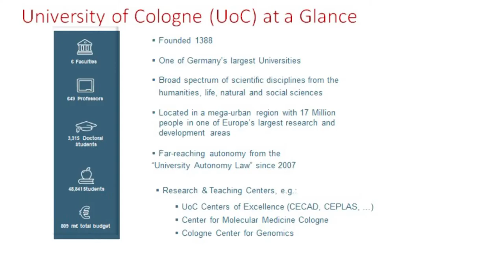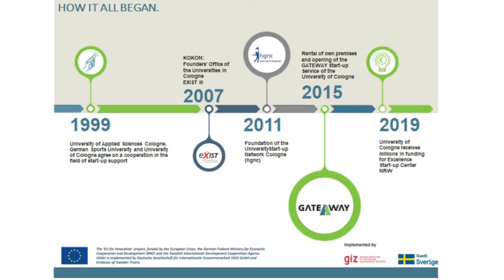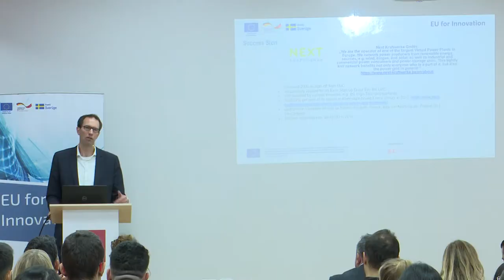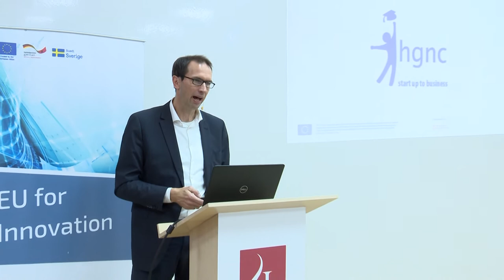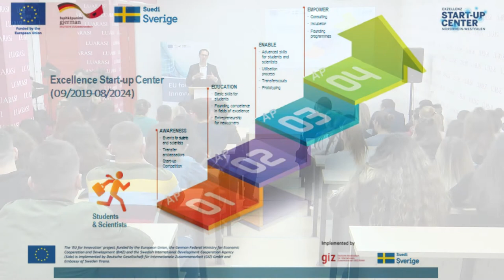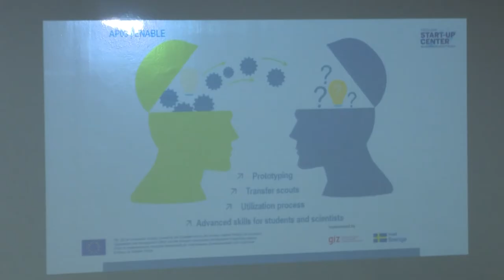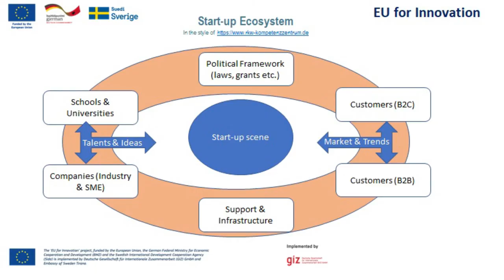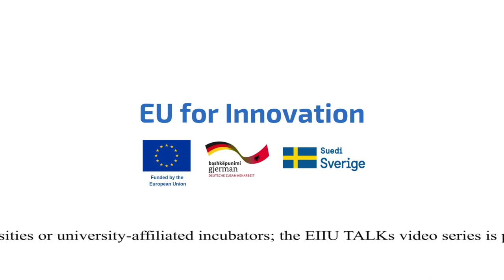2nd EIIU TALK: Marc Kley, Gateway Start-up Service of the University of Cologne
The Entrepreneurship & Innovation Inspirational Talks in Universities (EIIU TALKs) is a series of talks/ speeches organised by “EU for Innovation”, whereby invited keynote figures from international university affiliated incubators, Technology Transfer Centres/Offices, Technology Parks etc, will deliver a talk/ presentation and share their experience in establishing and running an incubator or start-up promotion facility; conducting entrepreneurship activities that bridge the gap between University and Industry.

The aim of the EIIU TALKs is to expose Albanian Universities to outstanding university-affiliated business incubators and best practices from Europe; discuss on & open-up the vision regarding the role Universities could have in promoting entrepreneurship and innovation, and eventually inspire them in taking actions, through real-life stories.

Our second EIIU TALK will feature Marc Kley, Research Management, at GATEWAY Start-up Service at the University of Cologne, who will share with the audience his longstanding experience on The University of Cologne in the regional start-up ecosystem - tasks, opportunities & restrictions.